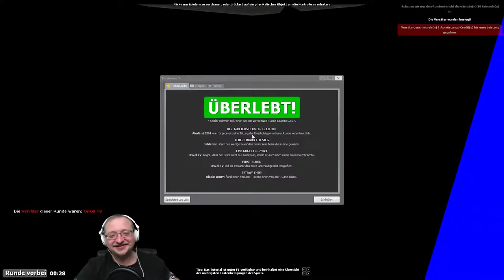Trouble in Terrorist Town [TTT] #02 | Chaos im Pac-Manland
Wer ist der Verräter (Traitor) ? 4 Spieler, 1 Verräter. Wer der Verräter ist, gilt es hier heraus zu finden. Ist man der Traitor, versucht man unauffällig die Gruppe mit witzigen Waffen zu dezimieren, dabei müssen die Toten schweigen.

TeamSpeak

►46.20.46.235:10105